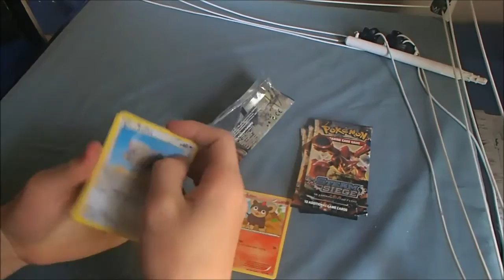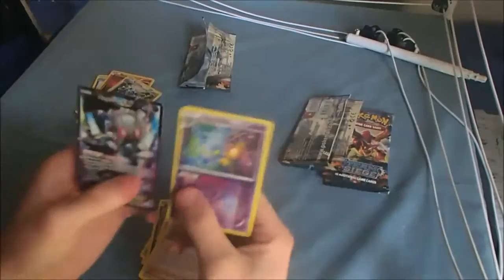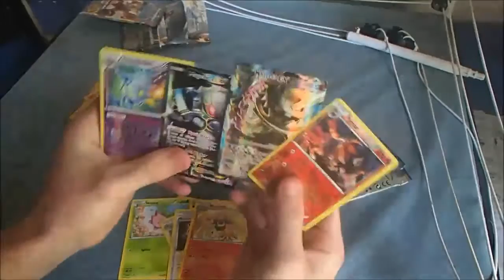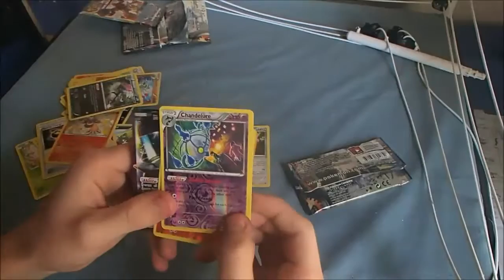OPENING 4 POKEMON STEAM SEIGE BOOSTER PACKS (FULL ART PULLS!!)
Today I decided to make an extra video, I know it's not like my other but I just had to!! This was my first time opening ENGLISH pokemon cards since probably 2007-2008! I bought these off of eBay and didn't expect to pull anything out of these. But BOY I got a shock!!!

PS It is played in 1.25x speed so I sound funny xD